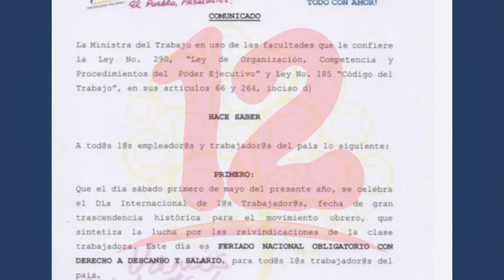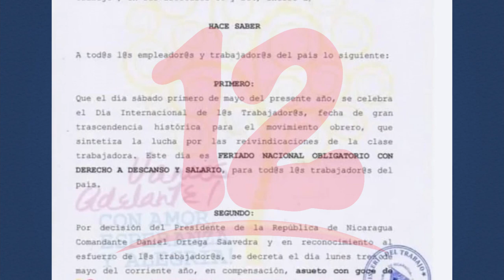Trabajadores del sector público gozarán de un fin de semana libre y extendido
NosResistimosAlEmbargo Ministerio del trabajo declara sábado 1ero de Mayo como feriado nacional y 3 de mayo compensatorio para trabajadores públicos.